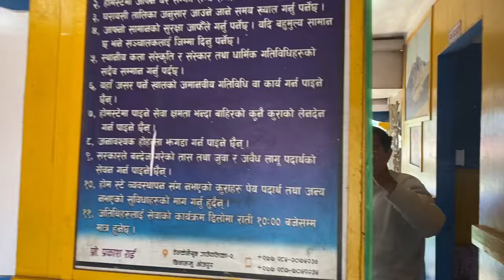Gothesing home stay vojpur with Buba Mamy(family) tour